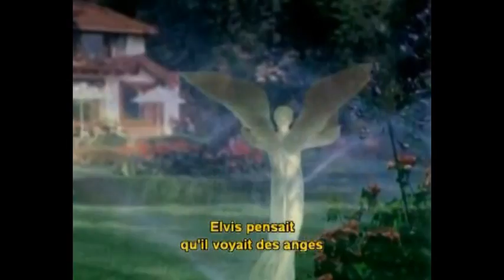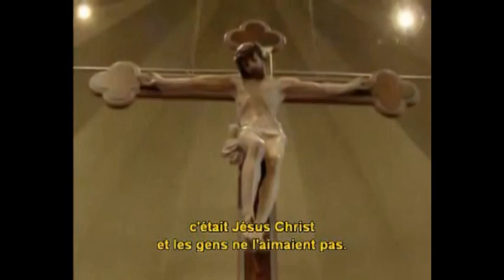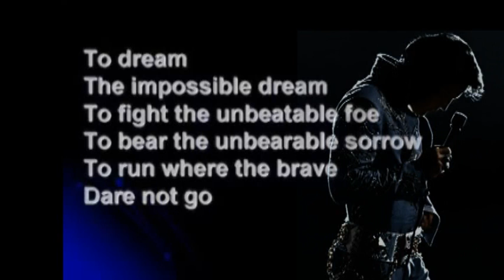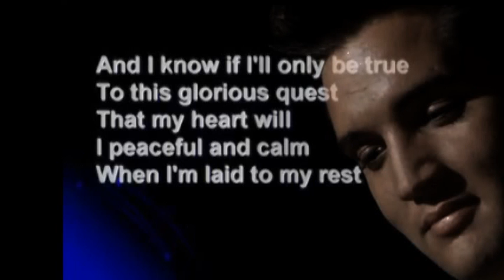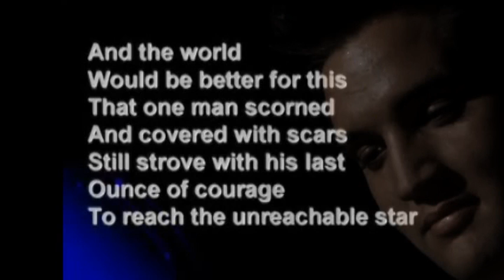PART 3 of 4 - Elvis & Jesse; The Journey of the Twinless Twin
PLEASE WATCH THEM IN ORDER AS THEY DO TELL A STORY.

This is a video montage of several clips, interviews, images all put together to create some possible alternate thoughts on the deeper and more private side of Elvis.

Many people do not know that Elvis Presley was born a twin. His brother died at birth, so Elvis is what is referred to as a "twinless twin". Throughout his life, Elvis read over a thousand different books, encompassing a wide range of subjects related to philosophy, spiritual teachings and esoteric arts. Those close to him say he was always asking "why me" and searching for deeper meaning in life.

"My father's library of spiritual books is amazing. I've gone through these books. They're covered with his notes. He wrote on the top of the page, on the bottom of the page, in the margins - everywhere. You can hear him thinking when you read those notes" ~Lisa-Mary Presley

This video is presented and intended for education, comparison and discussion purposes only.